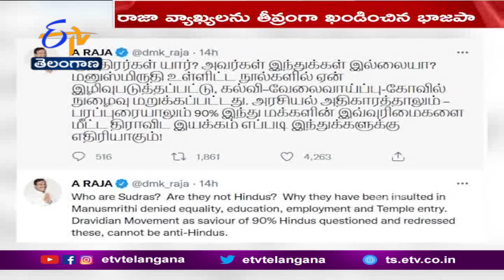DMK's Leader A.Raja Remarks on Hinduism | BJP Condemns Raja's Comments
DMK నేత, మాజీ మంత్రి A.రాజా వ్యాఖ్యలపై తీవ్రదుమారం రేగుతోంది. ద్రవిడర్ కళగం సదస్సులో పాల్గొన్న ఆయన. శూద్రులను మనుస్మృతిలో అవమానించారని, వారికి సమానత్వాన్ని, చదువు, ఉద్యోగం, చివరికి దేవాలయాల్లోకి ప్రవేశం నిరాకరించారని పేర్కొనటం చర్చనీయాంశంగా మారింది. ఈ విషయాలపై గళం విప్పినప్పుడే సనాతన ధర్మం విచ్ఛిన్నం అవుతుందని వ్యాఖ్యానించిన వీడియో సామాజిక మాధ్యమాల్లో వైరల్ గా మారింది. ఈ విషయంపై ట్విటర్ లోనూ A.రాజా పలు వ్యాఖ్యలు చేశారు. శూద్రులు హిందువులు కారా. మనుస్మృతిలో వారిని ఎందుకు అవమానించారు, వారికి హక్కులు ఎందుకు నిరాకరించారని ప్రశ్నించారు.
90శాతం హిందువులకు రక్షణ కల్పించిన ద్రవిడ ఉద్యమం... వీటన్నింటిని ప్రశ్నించిందని...
ఈ ఉద్యమం హిందూ వ్యతిరేకం కాదని పేర్కొన్నారు. మాజీ మంత్రి రాజా వ్యాఖ్యలను భాజపా తీవ్రంగా ఖండించింది...